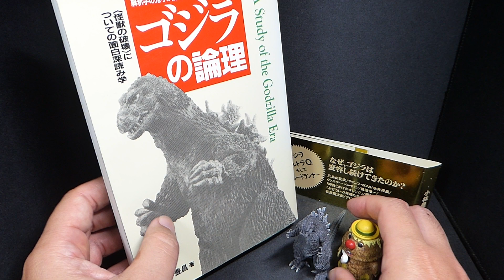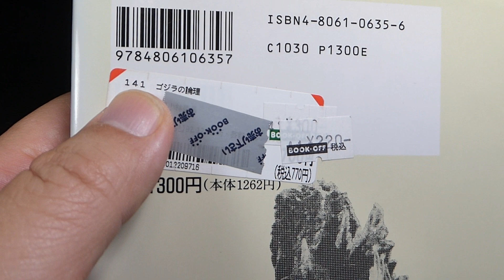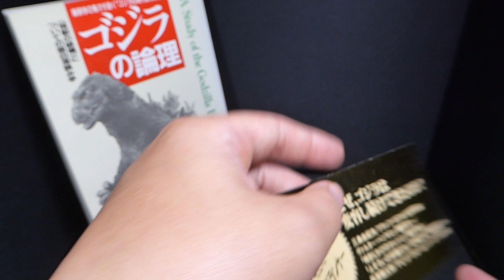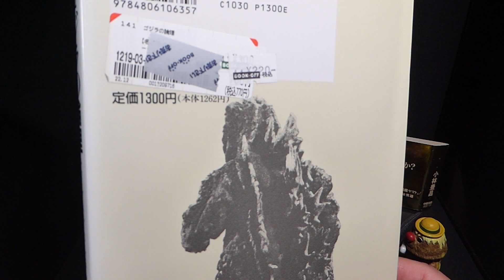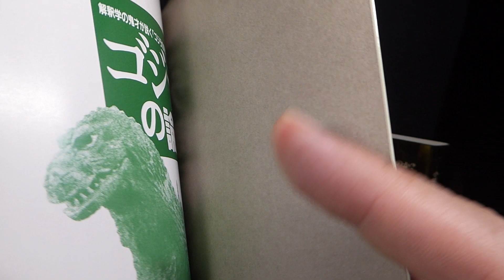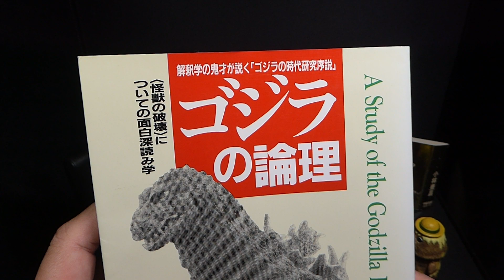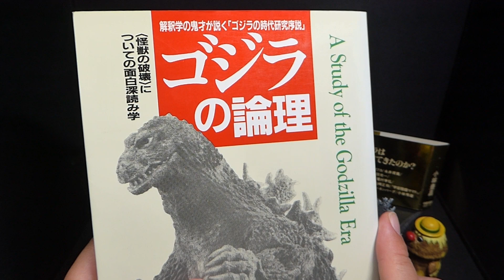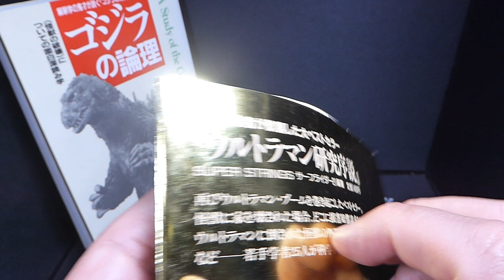【ゴジラ：特撮】【購入品（開封）紹介：第34回：書籍『ゴジラの論理』】キンゴジ 怪獣 godzilla ウルトラQ ultraq ブレードランナー レプリカント 映画【1372本目の動画】